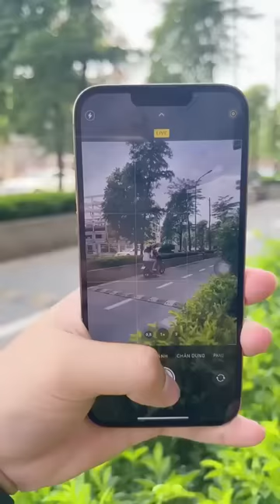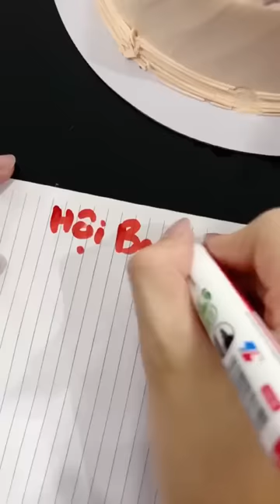Hoàng Hôn | Mẹ Tôi Luôn Chất | Tổng Hợp Siêu Hài P10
© Bản quyền thuộc về Hoàng Hôn Official
© Copyright by Hoàng Hôn Official ☞ Do not Reup